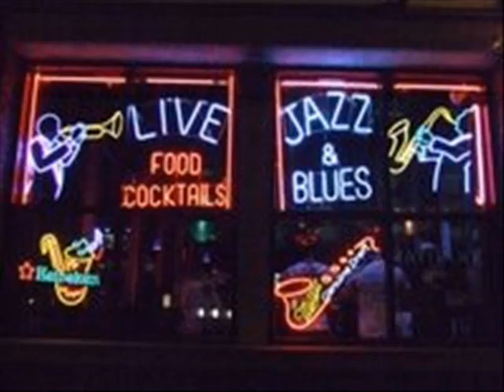Ruby Andrews - You Can Run (But You Can't Hide)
Chicago Soul Singer,Ruby Andrews was born Ruby Stackhouse on my birthday, March 12th, just another reason she's so special. This is a Zodiac release from '68, a year after she hit huge with 'Casanova'. Ruby can rock it, keep it sweet, and really moves it on the stage. A great performer. Produced by the Brothers of Soul and Mike Terry. A Chicago based label that used almost exclusively Detroit talent for their recordings, Zodiac and the 'Brothers' made some fantastic Soul records in the late '60's. Ruby hit 4 or 5 times with these guys. A good floor shaker from Ruby Andrews.